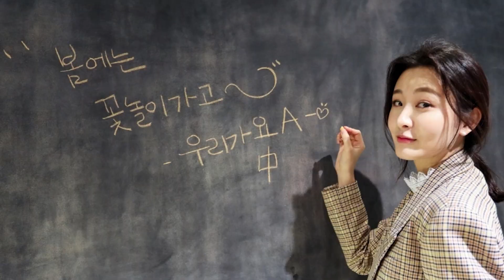렌(뉴이스트), 뮤지컬 '삼총사' 프레스콜 中 질의응답 풀버전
뮤지컬 '삼총사'
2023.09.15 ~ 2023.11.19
한전아트센터
150분(인터미션 20분)

달타냥 役 박장현 후이 렌 유태양 민규
아토스 役 이건명 최대철 김형균
아라미스 役 김신의 김현수 신인선
포르토스 役 최오식 장대웅 조순창
밀라디 役 안유진 류비
콘스탄스 役 이윤하 지수연
리슐리외 役 서범석 강동우
쥬샤크 役 김상현 엄준식

주최 : TV조선 ㈜글로벌컨텐츠
제작 : ㈜글로벌컨텐츠

영상 촬영 : 조나단 기자
촬영 기기 : CANON R6 / Canon RF 100-400mm F5.6-8 IS USM
                   CANON EOS RP / Canon EF 70-200mm F2.8L IS II USM
사진 촬영 : 조나단 기자
인터뷰 : 한국증권

사전 협의 되지 않은 무단 인용과 재업로드, 재편집과 복제, 재배포를 금지합니다.
이를 어길 시 발생하는 민, 형사상 법적 책임에 대해서는 책임지지 않습니다.